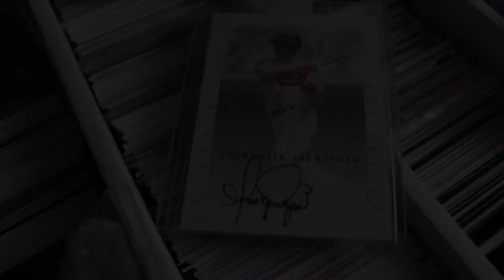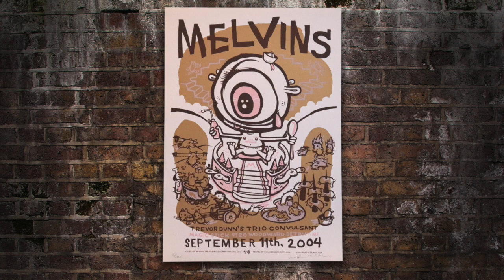Video response for Eddy's Baseball Autographs | Scott shows off his poster collection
Eddy wants to see our collections that we don't normally share.